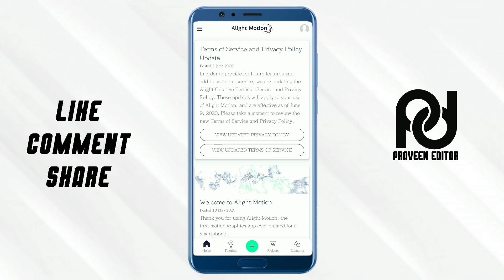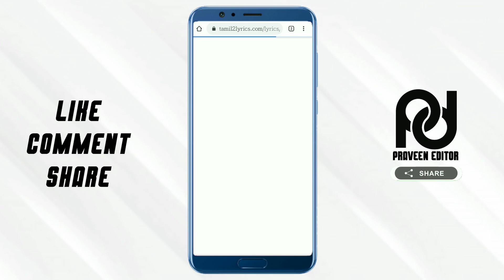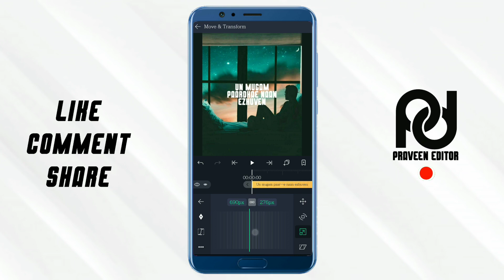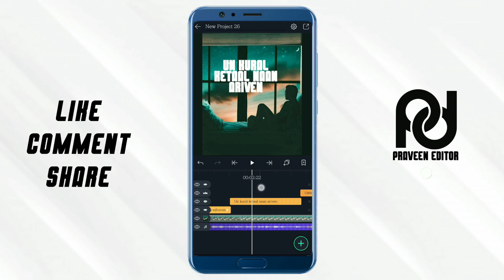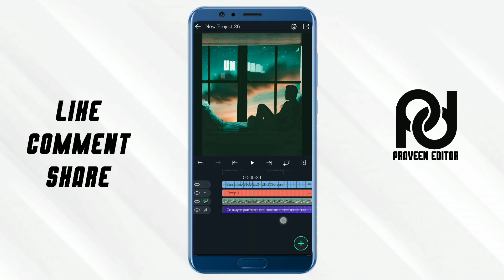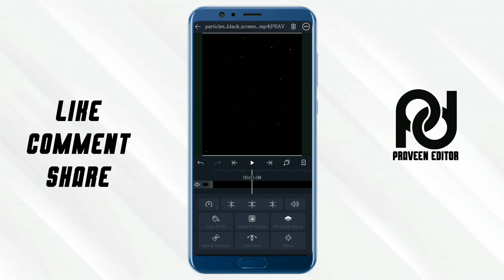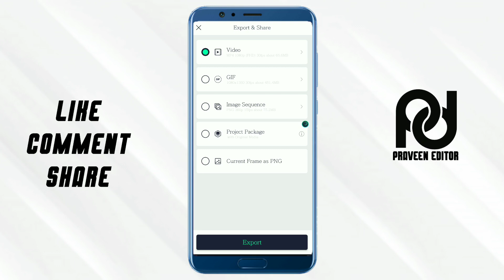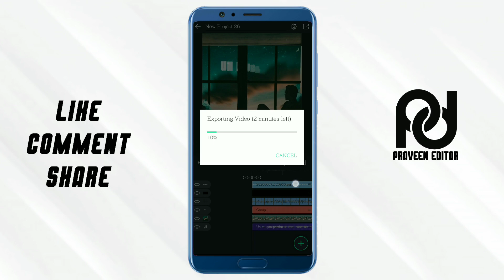How to make trending whatsapp status in alight motion | alight motion edits | alight motion presets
▶Background Image & All Material(Download Link)👇🏻

▶Text Lyrics Effect Preset:👇🏻

💚DAILY UPLOADE🔜
💙SUPPORT♦
💜TUTORIAL✔

Keyword & Tags:

▶PRAVEEN EDITOR◀